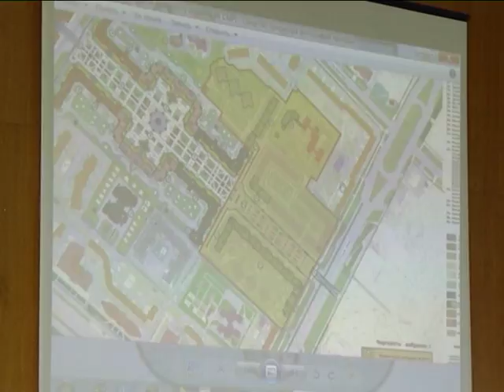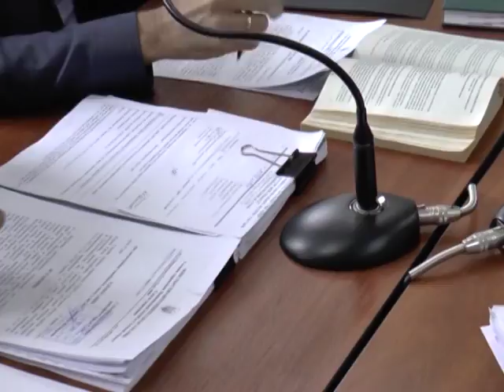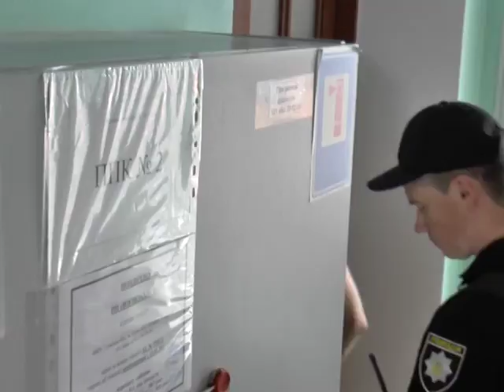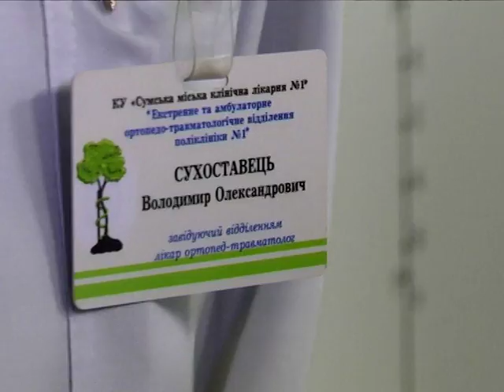Новини 12 червня 2018.